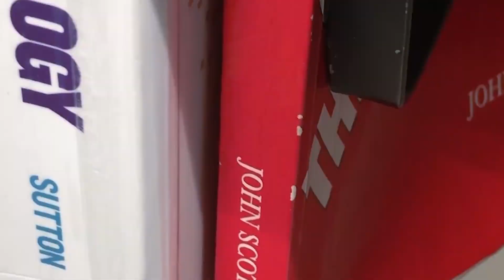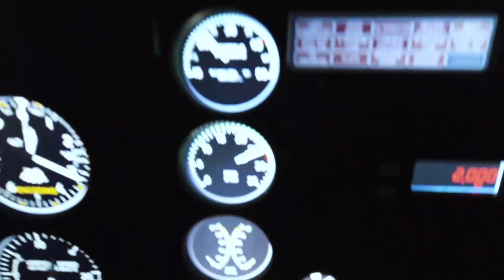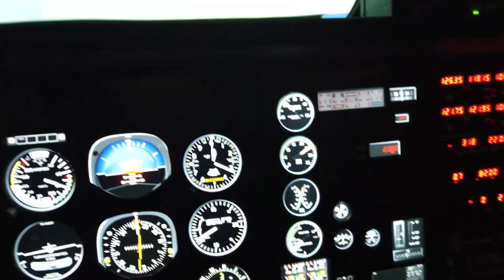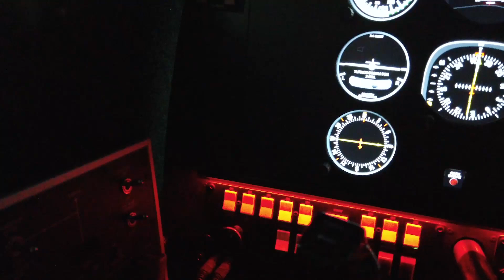A day in the life: Aeronautical Engineering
Follow current student Alexandra around campus to find out what it is like to be a Aeronautical Engineering student at the University of Salford.